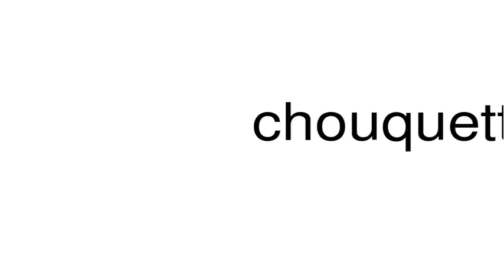How to pronounce chouquette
This is a satire channel. This is a satire channel. How to pronounce the word chouquette.